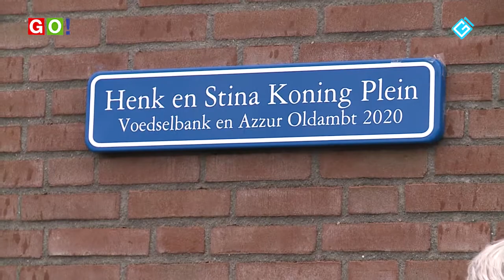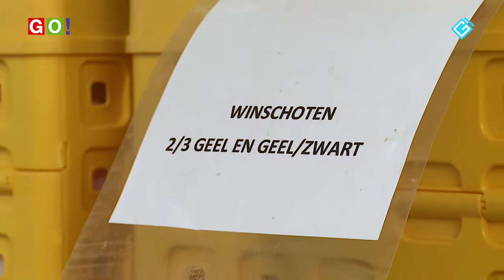Henk en Stina Koning nemen afscheid van de Voedselbank Oldambt.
15 jaar geleden begonnen in een schuur van een ouder echtpaar en nu uitgegroeid tot een vrijwilligersorganisatie van ca. 100 mensen: De Voedselbank Oldambt. Stina Koning was oprichter en loodste de organisatie naar het niveau van nu.
De stichting heeft nu de beschikking over een ruime locatie aan de J.A. Koningstraat in Winschoten. In die 15 jaar is er veel veranderd. Niet alleen nam het aantal cliënten enorm toe, maar ook moet er tegenwoordig aan strenge eisen worden voldaan op gebied van hygiëne en arbeidsomstandigheden. Henk raakte er al snel bij betrokken en bood ook hulp op andere terreinen. Vanaf 2021 laten ze de activiteiten achter zich en gaan zich richten op een nieuwe periode in hun leven. We spraken ze op de locatie waar ze veel tijd hebben doorgebracht.